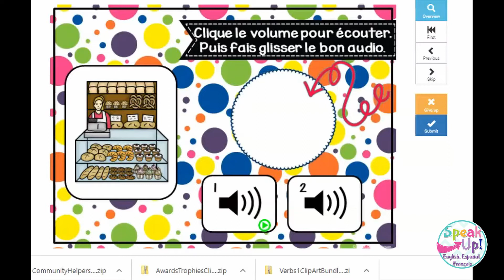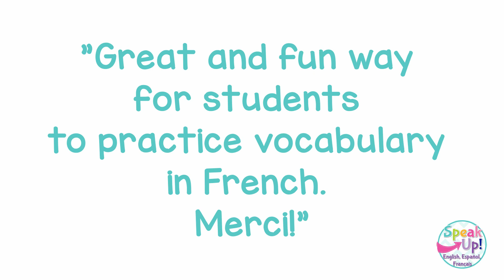La ville en français | les endroits | How to teach French places in a city vocabulary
En ville en français Boom Cards with audio.

Are you teaching your students the places in a city in French? They will love using Boom Cards with audio!  Boom Cards are digital, self-checking, interactive activities. Students are shown one question at a time and get instant feedback on their answers! ... If they get a question wrong, they can submit a new answer or "give up" the card and go to a different question if they get stuck.

Places in the town vocabulary included: la ville, la boulangerie, la banque, la librairie, le restaurant, la fleuriste, la pharmacie, le café, le musée, la fromagerie, la bibliothèque, la banque, la boucherie, la poste et le magasin de vêtements.